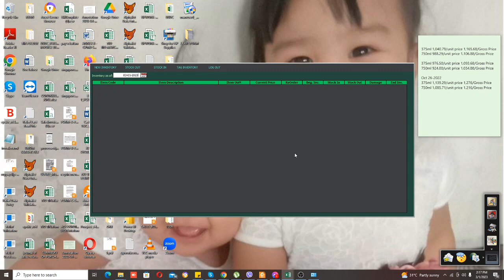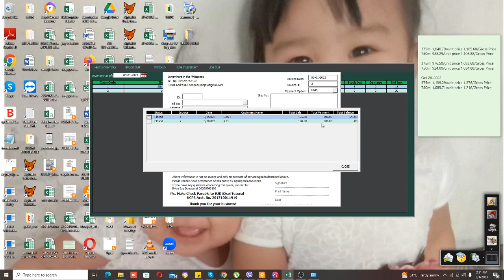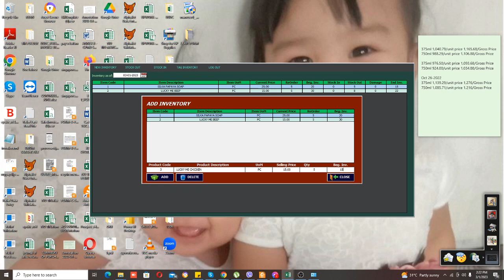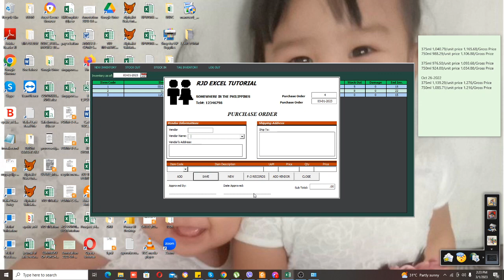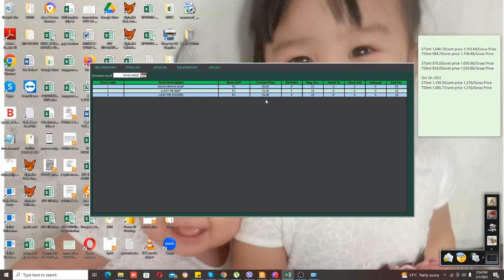INVENTORY MANAGEMENT EXCE SYSTEM- CHECK DESCRIPTION BELOW